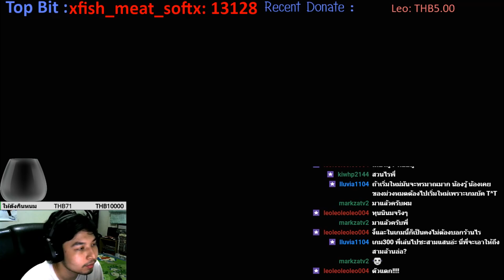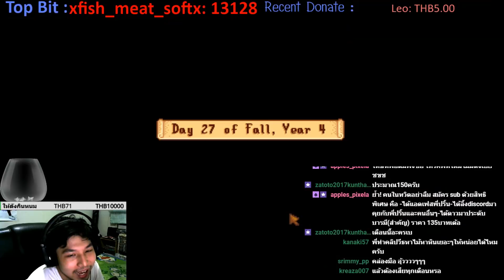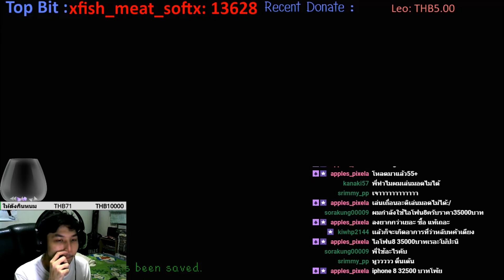[Stardew Valley 1.1] : ลาก่อนใบไม้ผลิ ! [202]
เกม Stardew Valley Part 202 เป็นพาร์ทที่ถูกอัดมาจากทวิตนะครับ จะมีการอ่านแชท + โดเนท จากทวิตติดไปด้วย อยากรับชมก่อนใครไม่ต้องมานั่งรอคลิปออก ไปติดตามทวิตจ้า !!
หรือร่วมสนับสนุน+ให้กำลังใจได้ที่นี่เลยครับ
สนับสนุนผ่านระบบ ทรูมันนี่